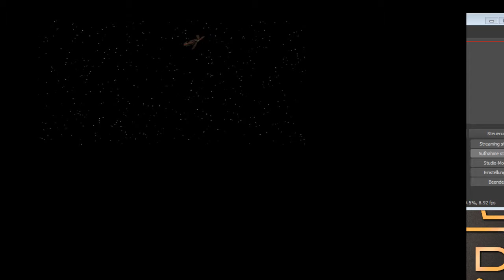Star Wars Jedi Knight Dark Forces II #01